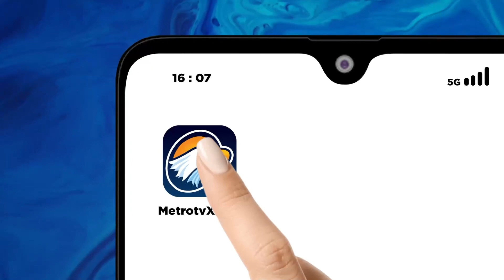Kurir Paket Pura Pura Jadi Korban B394l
METRO TV JATIM, Kurir Paket Pura Pura Jadi Korban B394l dan hal ini terjadi di sidoearjo Jawa Timur